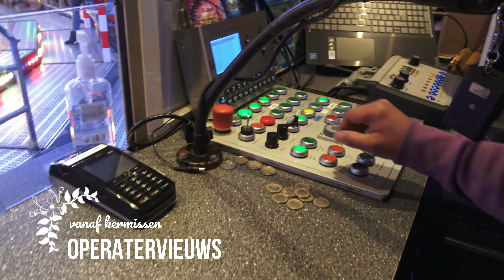Onride Schlager Express Dreßen Das Original!!! (Mack Rides GMBH Musik-Express) 4K